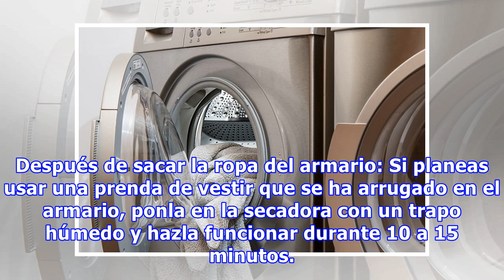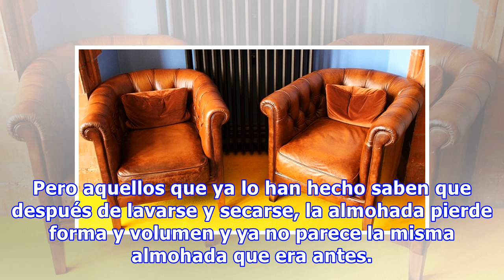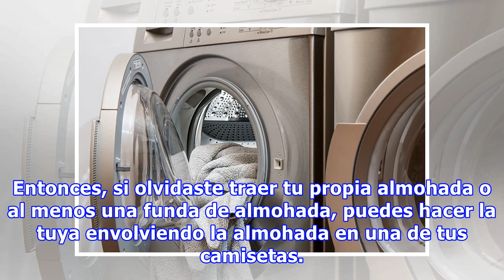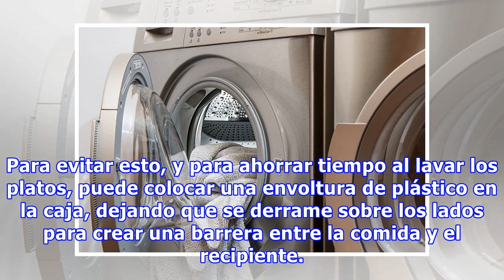Con Estos Consejos Podrás Resolver Cualquier Problema En Casa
Cuando tenemos tantas cosas que hacer en casa, un truco o dos para facilitar la carga nunca viene mal ¿verdad? Es por eso que hemos reunido una lista de 12 problemas que puedes encontrar a lo largo de tu día a día y cómo resolverlos. Estamos seguros de que una vez que les des una lectura no los olvi...